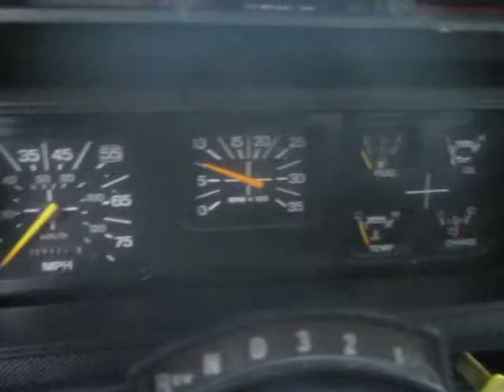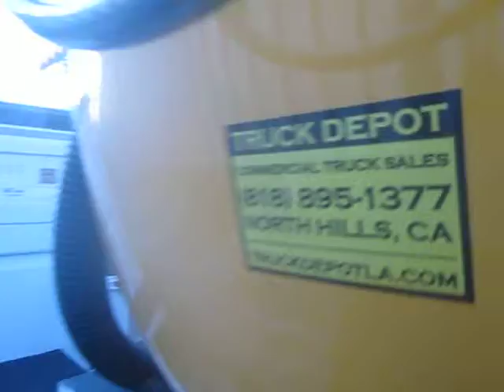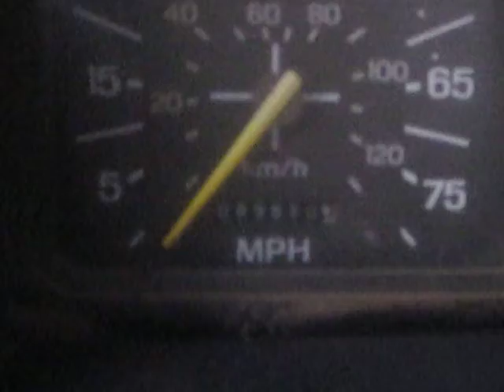SOLD 97 FORD F SEARIES VACTOR TRUCK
Vac-tron 500PMD GT, 500 gallon waste tank, 220 gallon fresh water tank, kohler gas engine runs great just serviced, manual rear door, electric dump bed, 50 ft pressure hose with wand, 3 inch tooling, 4000 psi pressure washer, generator, unit has been fleet maintained